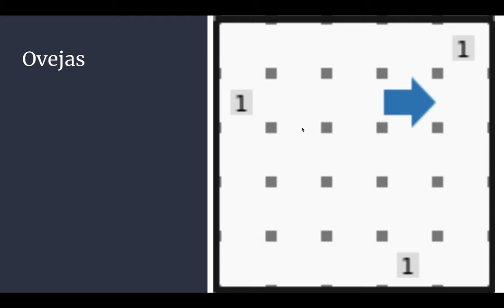OMIPS 2020. Cuidando Ovejas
Juanito explica cómo se soluciona el problema Ovejas de Karel. Problema de la OMIPS 2020
Plática con otros olímpicos en el Discord de la olimpiada